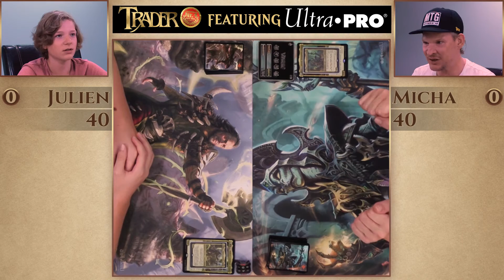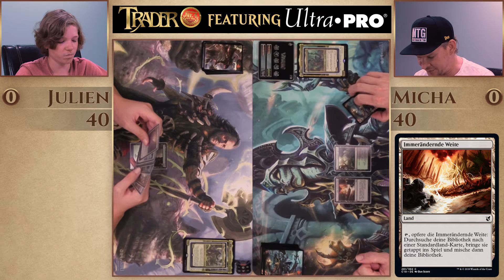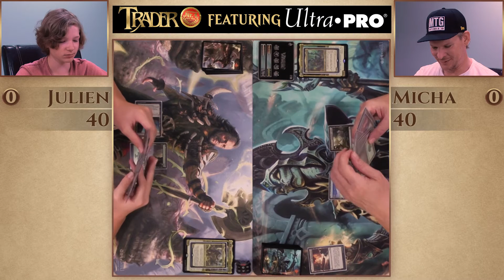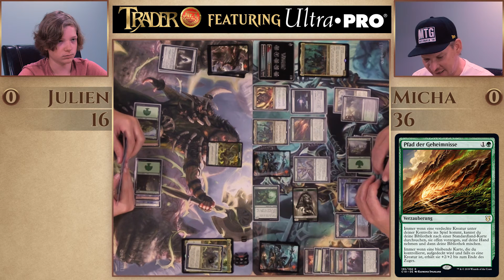Commander 2019 Duell 1 Magic the Gathering deutsch MTG Trader Duel Tutorial Match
Wir duellieren uns mit den Decks zu "Commander 2019". In Duell 1 "Gesichtslose Bedrohung" gegen "Entfesselte Entstehung". Viel Spaß!
ACHTUNG VERLOSUNG:  Zu diesem Video verlosen wir ein Ultra Pro Package, bestehend aus "Deckbox + Deck Protector Sleeves (100) Motiv: Kadena".

Bitte unterstütze uns:
-mit einem Like!
-mit einem Abo!

Sichere Dir Dein Ticket jetzt!
Die "TRADER CON GERMANY" startet am 15.09.19.

"Thron von Eldraine" erscheint am 4. Oktober 2019.